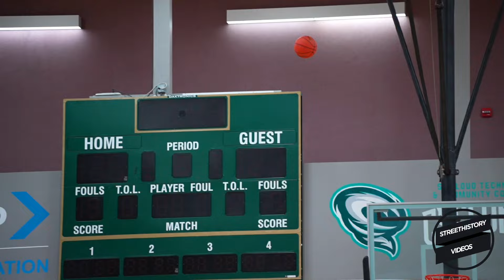MN Comets & SSA GO TO OT AT GPA 2024!!!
Minnesota Comets Gagner beats Sanford Sports Academy at Comets GPA 2024 in OVERTIME!!!

Minnesota Comets Elite Gagner 2026 16u

21 Isaac Asmus Aitkin 6'8 (INJURED)
3 Bennett Bommersbach Sartell 6'0
32 Avandre Brandt Staples 6'4
0 Levi Harris Elk River  5'11 (INJURED)
15 Maddox Lewis Sartell 6'4
11 Kale Misegades Henning 6'2
1 Grant Johnson Brainerd 6'5
44 Thomas Hinrichs Alexandria 6'3
2 Myles Gray Alexandria 6'3
7 Talan Witt Alexandria 6'0